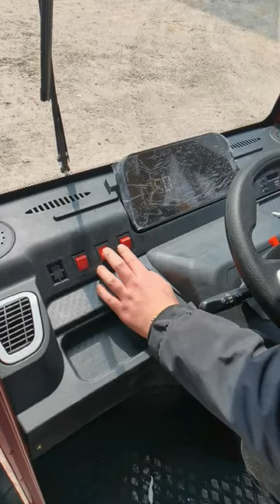electric cargo tricycle, heavy load cargo tricycle with EEC COC, cargo runner, cargo tricycle